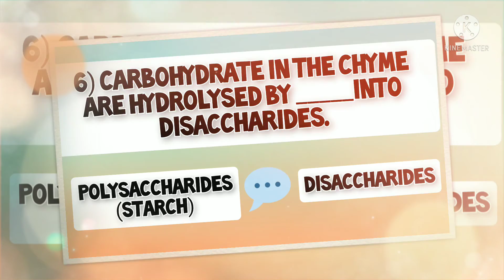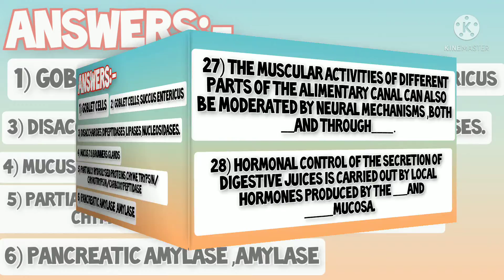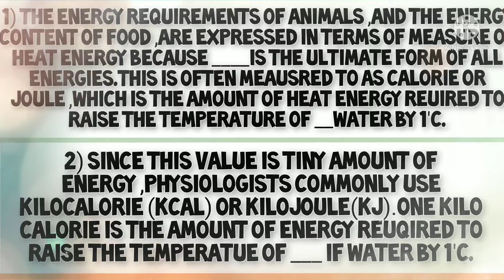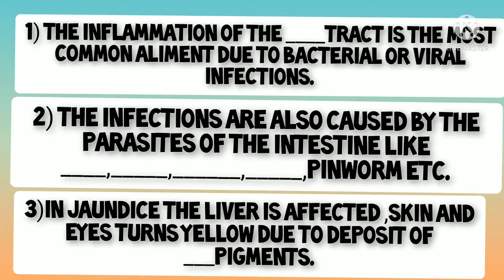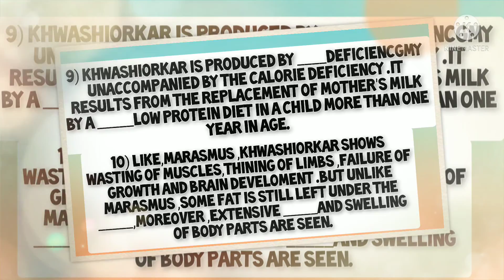Digestion and Absorption Ncert Paragraph by Paragraph Fill up Part-4 For Neet class-11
Hey !
it's Sweety Here,
Here on youtube I make videos on formula sheet of physics ,motivational videos ,and now I tried new Revision idea Paragraph by Paragraph ncert bio revision .